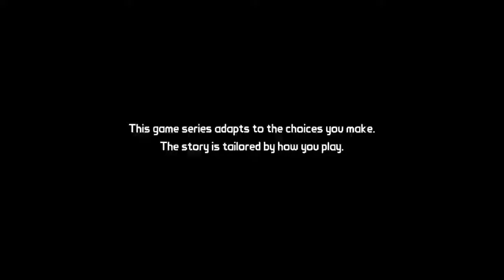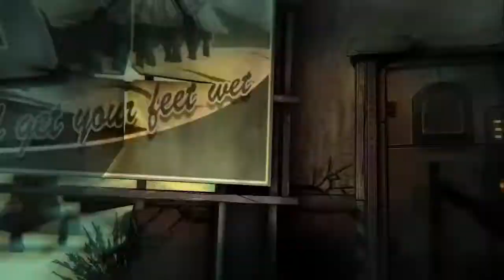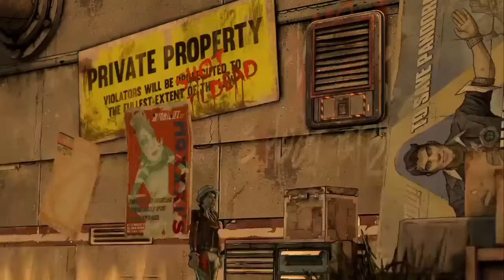Tales From The Borderlands stream [part 1]